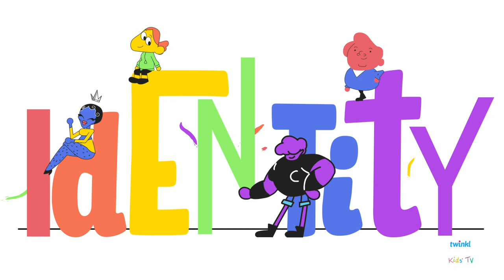LGBTQ+ History - You and Your Identity | Twinkl Kids Tv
Growing up can be hard, and a big part of that is for kids to discover their identity! In this Pride Month 2022 video, we're taking a look back at some of the amazing people and moments in history, such as the Stonewall Riots, that have helped the struggle for LGBTQ+ rights and shaped the movement.

Whether you're gay, bi, pansexual, or still trying to discover your identity, everyone at Twinkl Kids' TV wants you to know you're not alone in this video all about identity for kids.

Head to our FREE blog to find out some fun ways kids can celebrate identity and LGBTQ+ pride month as a family